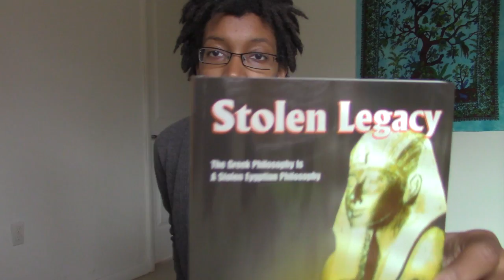Greek Organizations and Stolen Legacy: Who Should Read It?